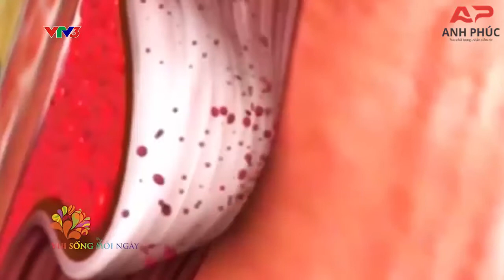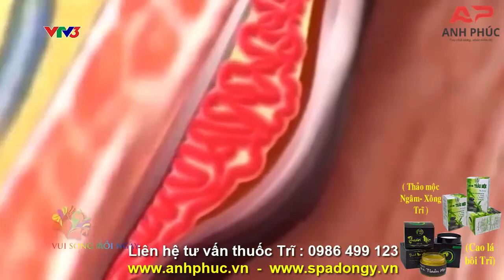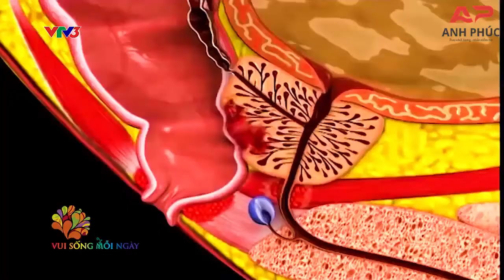PHƯƠNG PHÁP ĐIỀU TRỊ TRĨ THEO ĐÔNG VÀ TÂY Y | TS - BS NGUYỄN THỊ SƠN - GIẢNG VIÊN ĐH Y DƯỢC HCM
🚩 LIÊN TỤC TUYỂN CTV, ĐẠI_LÝ, SỈ LẺ TRÊN TOÀN QUỐC. VỚI SỐ VỐN CHỈ TỪ